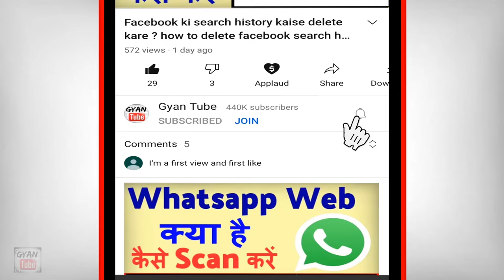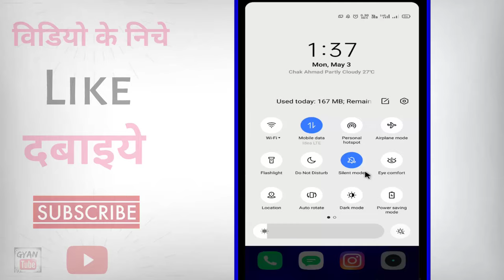Mobile ko Silent kaise karen ? Mobile ko Silent mein kaise rakhen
Mobile ko Silent kaise karen ? Mobile ko Silent mein kaise rakhen | phone silent kaise kare | mobile silent karne ka tarika | mobile mein silent mode kaise lagaye | mobile silent kaise kiya jata hai | mobile silent par kaise rakhte hain | phone ko silent kaise karte hain | kya aap apne mobile ko silent par rakhana chahate hai to phir ye video dekhate rahiye